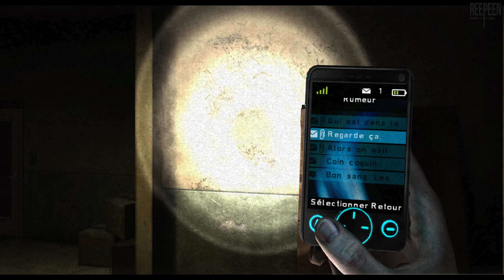Silent Hill : Shattered Memories [WII] - Let's Play VOSTFR (04/07)